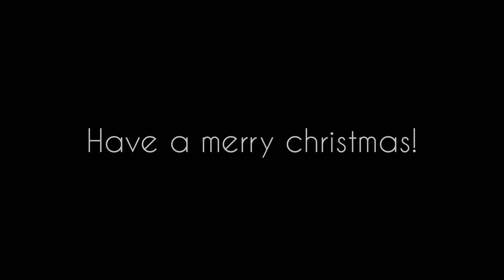Mistletoe - Justin Bieber | Christmas Carol | Fingerstyle Guitar Cover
It's finally that time of the year! Merry Christmas everyone and stay safe. And I hope you enjoy my cover of this all time hit Christmas song, ‘Mistletoe' by Justin Bieber. ☃️🎄